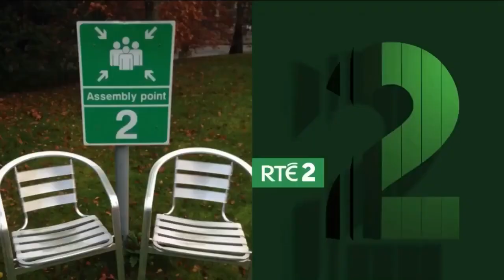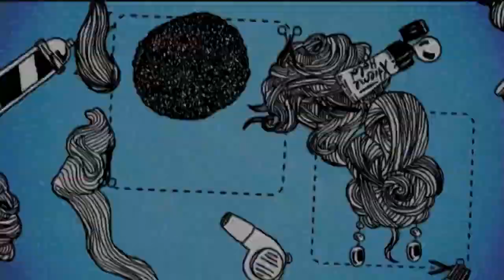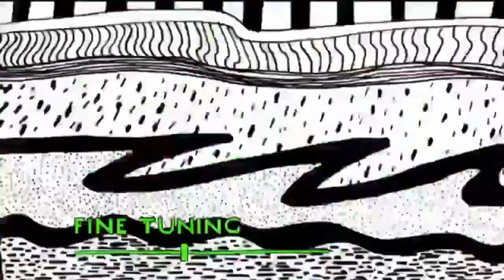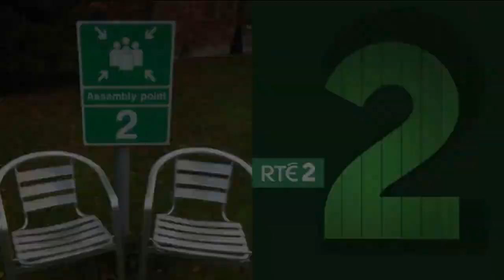Every Single RTE2, RTEjr and TRTE ident that aired on Wednesday 19th February 2022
I decided to do an Every Ident video for RTE2 on this day as it marked the day

Also including the RTEjr and TRTE idents as well.

Timestamps:

1st set of RTE2 idents:
0:00 - My Big Day: Home or Away? (12.50am)
0:10 - The Fitting Room (1.50am)
0:20 - Goodbye House (2.50am)
0:30 - High Road, Low Road (3.15am)
0:40 - Building Ireland (3.40am)
0:50 - Francis Brennan's Grand Tour of South Africa (4.05am)
1:00 - Blue Bloods (4.30am)
1:10 - Getaways (4.55am)
1:25 - Euronews Before RTEjr On RTE2 (5.20am)

1st set of RTEjr idents:
1:35 - Bing Bunny (7.00am)
1:45 - Let's Find Out (7.05am)
1:52 - Mini Beat Power Rockers (7.15am)

1st set of TRTE idents:
2:00 - news2day (7.30am)
2:08 - The 4'O Clock Club (7.40am)
2:16 - Mystic Knights Of Tir Na Nog (8.10am)
2:24 - Boy Girl Dog Cat Mouse Cheese (8.40am)
2:32 - The SwaerWord Show (8.50am)

2nd set of RTEjr idents:
2:40 - Gigglebiz (9.00am)
2:48 - The BFDI Minion Einsteins Est 2010 Show (9.15am)
2:56 - Go Jetters (9.25am)
3:04 - NEW! Odo (9.40am)
3:12 - Wonder What? (9.45am)
3:20 - The Mini Show (9.55am)
3:28 - Fireman Sam (10.05am)
3:36 - Old Jack's Boat (10.15am)
3:44 - Jake & The NeverLand Pirates (10.30am)
3:52 - Everything's Rosie (10.40am)
4:00 - Fluffy Gardens (10.55am)
4:08 - Olly The Little White Van (11.00am)
4:16 - Handy Manny (11.05am)
4:24 - Pocoyo (11.15am)
4:32 - Sir Mouse (11.25am)
4:40 - Paw Patrol (11.40am)

2nd set of TRTE idents:
4:48 - Scooby-Doo! Mystery Incorporated (11.50am)
4:56 - Jamie Johnson (12.15pm)
5:04 - iCarly (12.45pm)
5:12 - Danny & Mick (1.20pm)
5:20 - The Jaclyn Bachik Show (1.30pm)
5:24 - The 4 O'Clock Club (1.45pm)
5:28 - The Secret Life of Boys (2.20pm)
5:32 - The High Fructose Adventures Of The Annoying Orange (2.45pm)
5:40 - Leonardo (3.15pm)
5:48 - Squad Goals (3.50pm)
5:56 - news2day (4.20pm)

2nd set of RTE2 idents:
6:05 - The Simpsons (4.30pm)
6:15 - The Goldbergs (5.00pm)
6:25 - Shortland Street (5.30pm)
6:43 - Neighbours (6.00pm)
7:03 - Vagabond (6.30pm)
7:21 - Saving Lives at Sea (7.00pm)
7:39 - Open House Dublin (8.10pm)
7:58 - Your Garden Made Perfect (8.20pm)
8:15 - Grey's Anatomy (9.30pm)
8:35 - Family Guy (10.20pm)
8:53 - Gossip Girl (11.15pm)